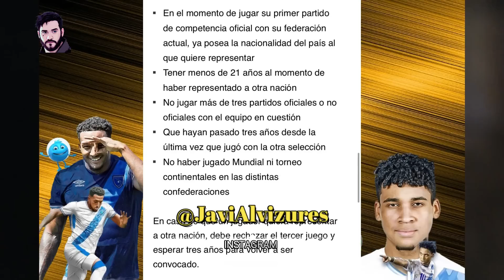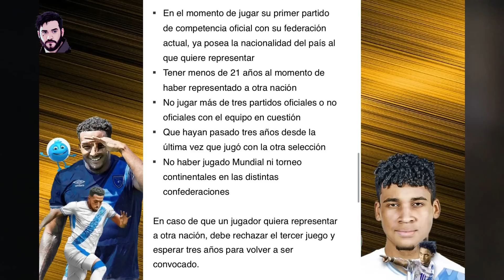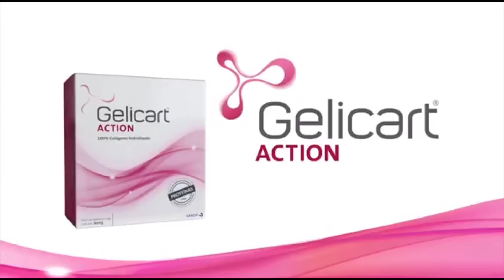MÉNDEZ-LAING CERCA DE GUATEMALA/ ASÍ SE BLINDARÁ A ORDÓÑEZ 🇬🇹